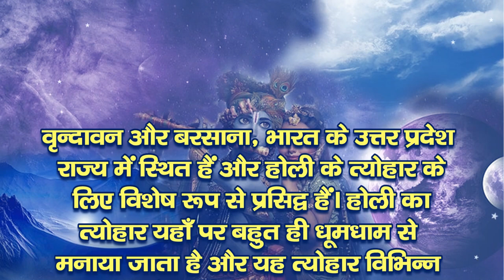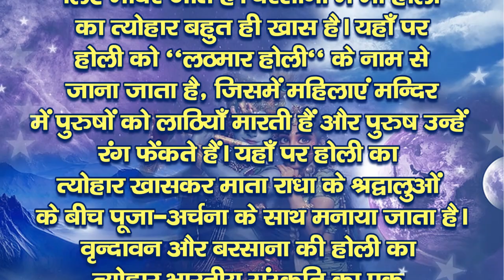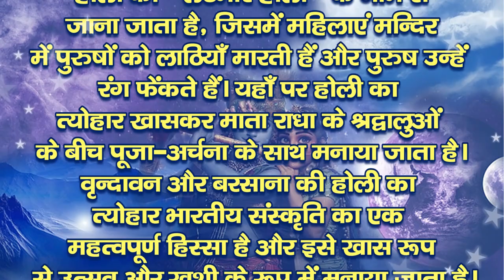बरसाना की लट्ठमार होली | ब्रज की लड्डू मार होली 2024 | Shree Krishna Nagari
barsanaholi श्री कृष्णा नगरी की लठमार होली का आनंद लीजिये और आशा करता हूँ आपको भी इसका लाभ प्राप्त हो
Mathura Holi 2024 | श्री कृष्णा नगरी | बरसाना होली 2024  | लठमार होली | हरियाणा की लठमार होली |
होली कब है 2024 | 2024 में होली 24 को है की 25 को | बरसाना कब जाना चाहिए | श्री कृष्णा और राधा की होली बरसाना | Shree krishna or Radha Ki Holi | Barasana | Lathmar Holi Kyu Khelte hei | Lathmar Holi kise Kahte Hei | लठमार होली किसे कहते है |